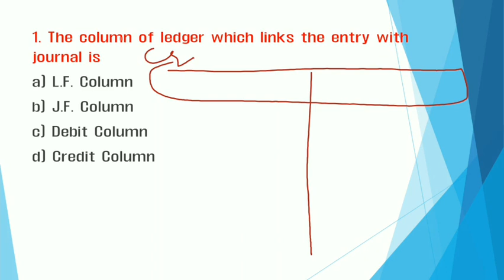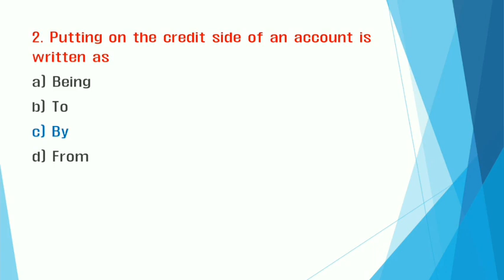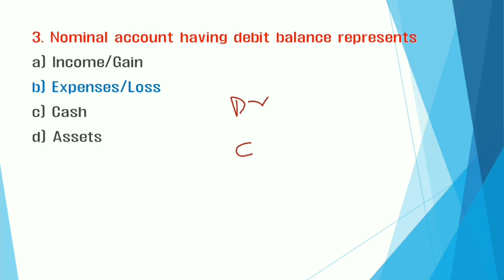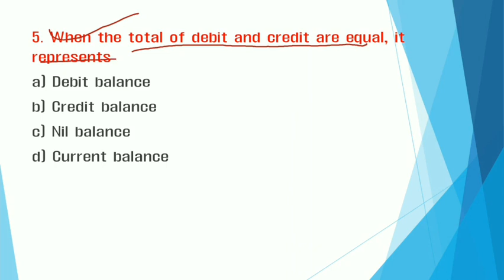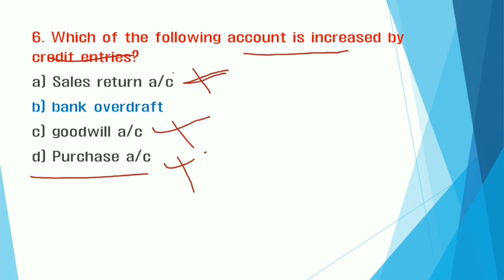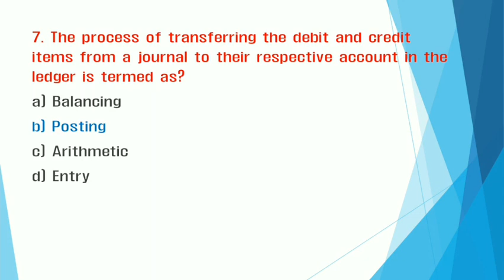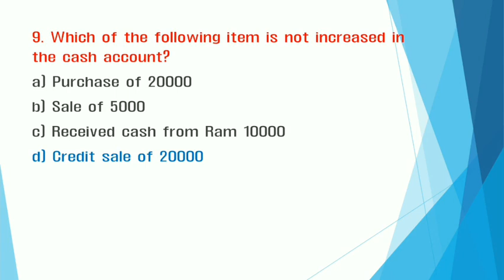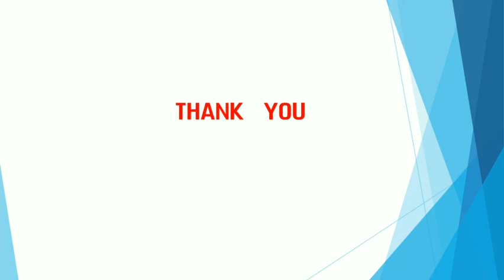Most important MCQs | Set -14 | ACCOUNTANCY AND BOOKKEEPING